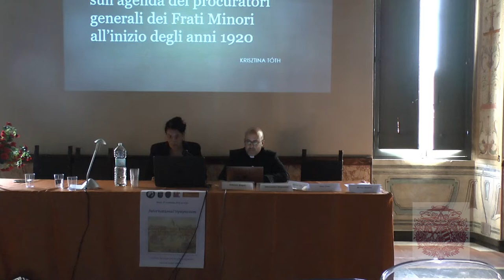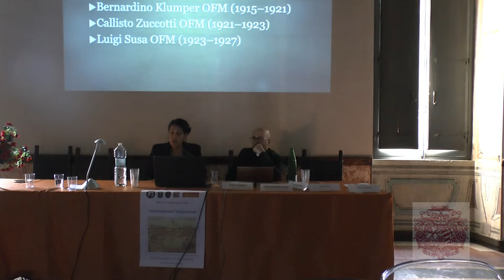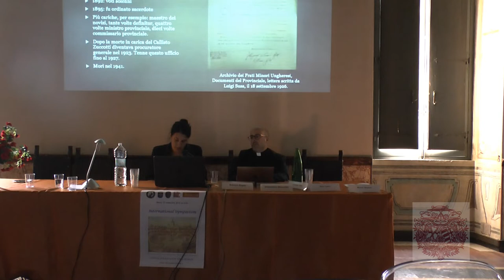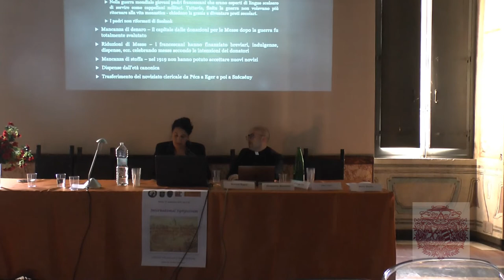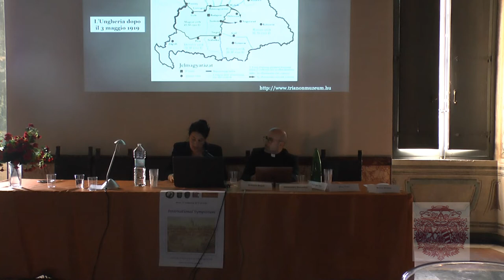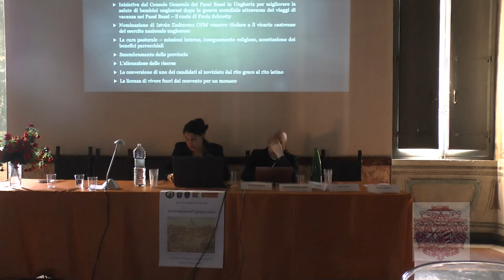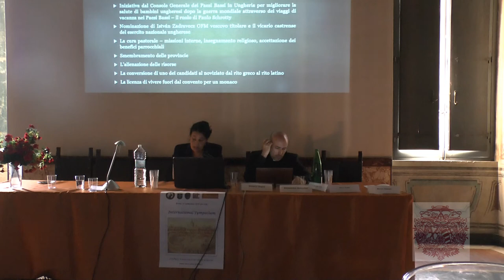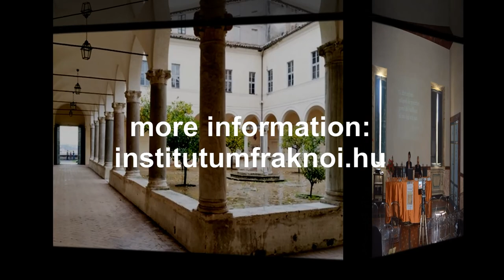Krisztina Tóth's lecture in Rome, 27th September 2019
Krisztina Tóth held a lecture entitled 'Procuratori francescani d’Ungheria a Roma nel
 Novecento' at an International Symposium called The Agents of Foreign Communities and European American States in Rome (19-20th century).

Tóth Krisztina tartott előadást Procuratori francescani d’Ungheria a Roma nel
 Novecento címmel a Fraknói Vilmos Római Történeti Kutatócsoport társszervezésében megvalósuló The Agents of Foreign Communities and European American States in Rome (19-20th century) című nemzetközi szimpóziumon.